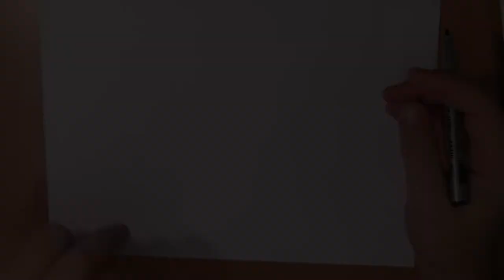Hoe teken je een tulp?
Vandaag is de dag van de Tulp.
Eerst tekenen en dan de kleur geven die je wil.